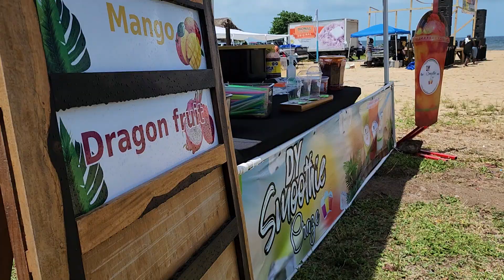August 2024 hopkins day